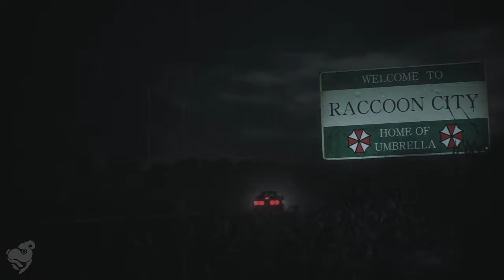Resident Evil 2 Remake Playthrough (Claire) Part 1 [PC Gameplay]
Resident Evil 2 Remake Part Claire Redfield Full Story Campaign.

Claire learns Chris left on vacation and rescues young Sherry Birkin from a monster. Corrupt police chief Irons, abducts Sherry and locks her in the orphanage. He later calls Claire to trade a pendant Sherry dropped in exchange for her. Sherry tries to escape on her own, but the monster return and kills Irons. Claire and Sherry are cornered by Mr. X, who is killed by the monster stalking Sherry; as a result, their elevator crashes and knocks Claire out.